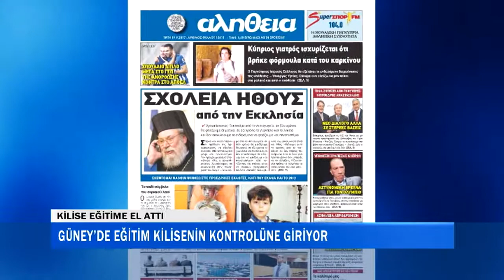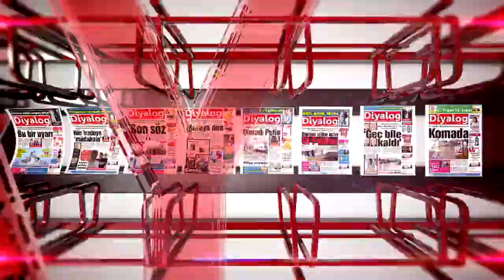DETAY 19 09 2017 ÖZEL - AYTUĞ TÜRKKAN